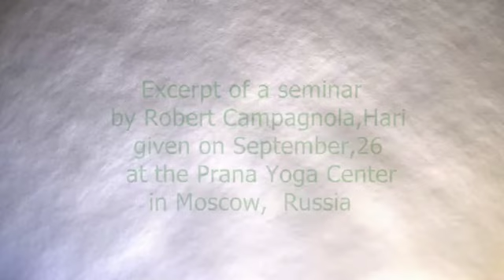Accepting Life.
Excerpt of a seminar by Robert Campagnola, Hari, given on September 26, 2010 at the Prana Yoga Center in Moscow, Russia